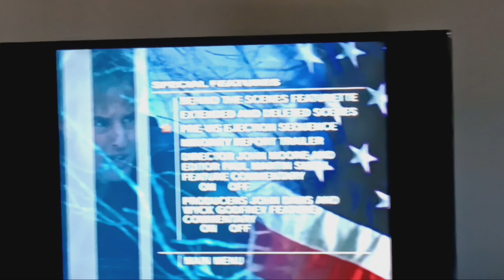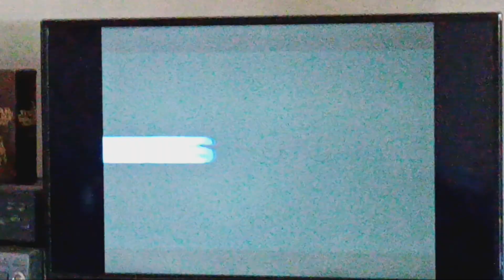Trailer from Behind Enemy Lines 2002 DVD